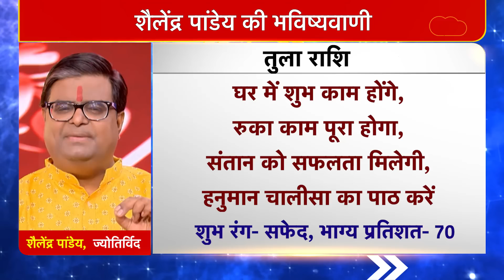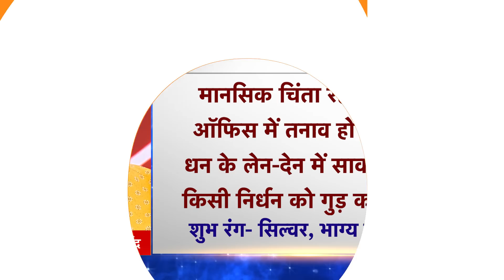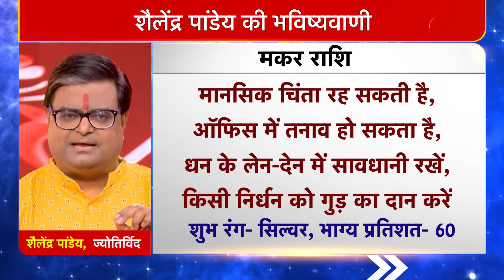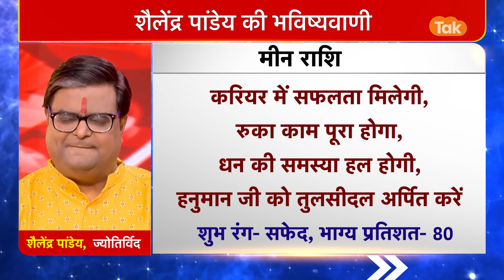06 September | शैलेंद्र पांडेय की भविष्यवाणी | Astro Tak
शैलेंद्र पांडेय की भविष्यवाणी- 06 September : जानिए अपने दिन का राशिफल साथ ही कौन सा रंग है आपके लिए शुभ और कितने प्रतिशत भाग्य देगा आपका साथ...सिर्फ शैलेंद्र पांडेय की भविष्यवाणी में...